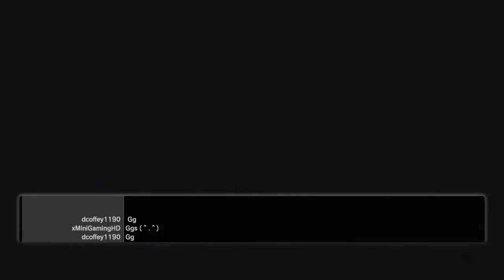DEAD OR ALIVE 6: Core Fighters_20190618002732